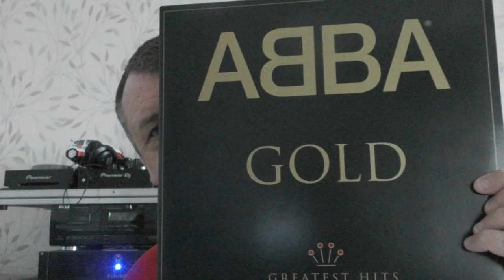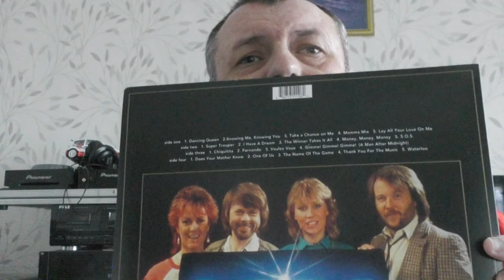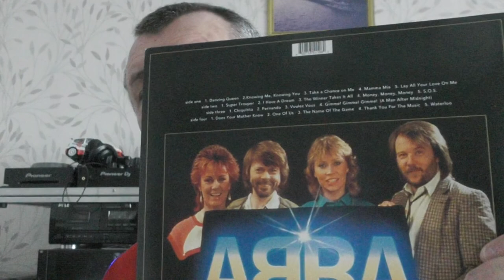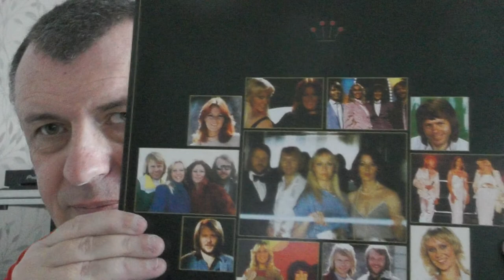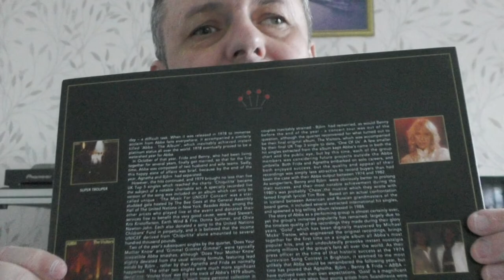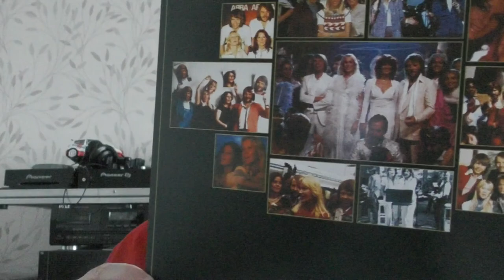VINYLE ABBA GOLD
ANNEE 1992